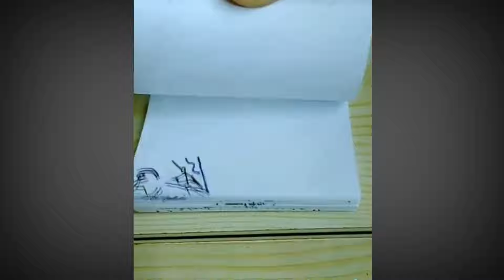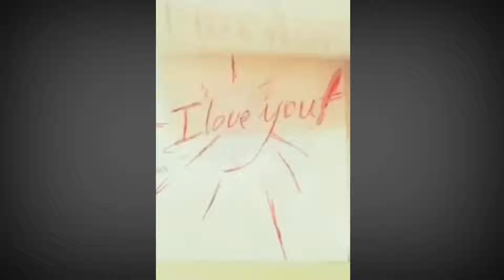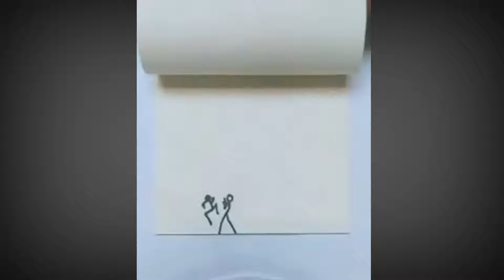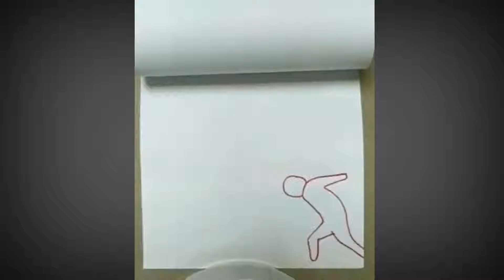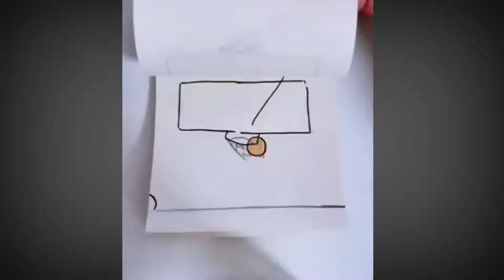Flip Book Animation | Just V Creative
*None of these videos and music tracks were created or owned by us. Please support the original artist!